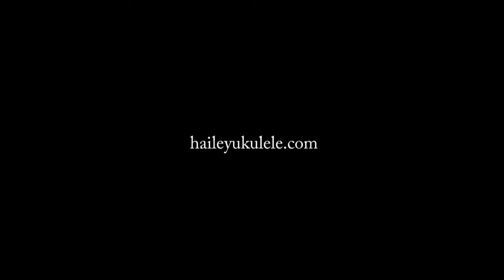Hailey Ukulele - Hotel California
Hailey Ukulele cover "Hotel California" by The Eagles, a song originally released by the band back in 1977.